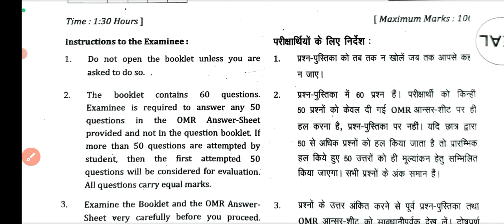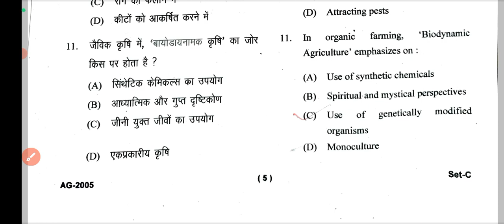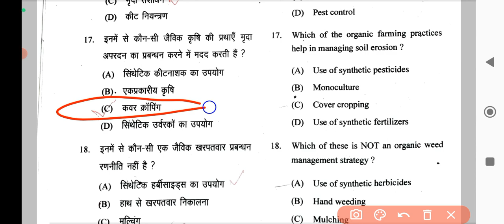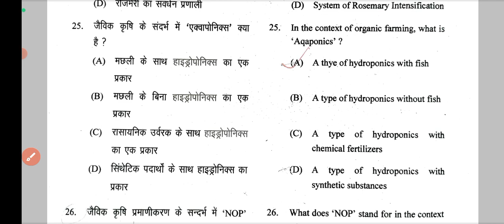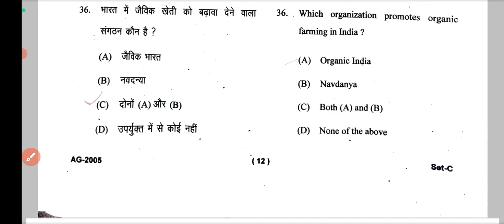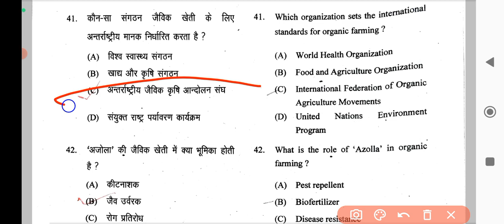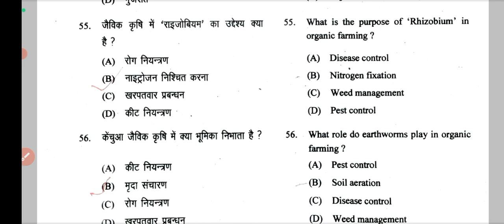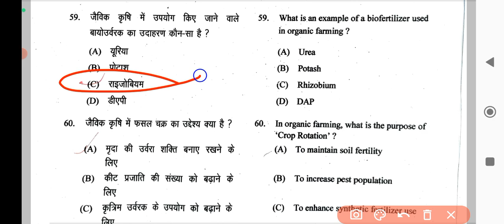Answer Key|| Principles of Organic Farming Full paper solution||Bsc AG.2nd sem.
Your Quarries -
2. Principle of organic farming objective
Questions
3. Principle of organic farming MCQ
4. Principle of organic farming objective
questions
5. Principle of organic farming Question Paper
6. Bsc ag 4th semester organic farming
7. Principle of organic farming objective
8. 4th semester objective Questions
9. MCQ of BSc agriculture 4th semester
4th semester

1- LIKE♥️
2- SHARE 👉

Some Channel related topic.👇👇👇
# AGRICULTURE.
# BSC.AGRICULTURE.
# Objective Questions.